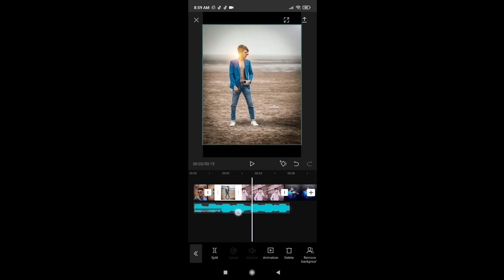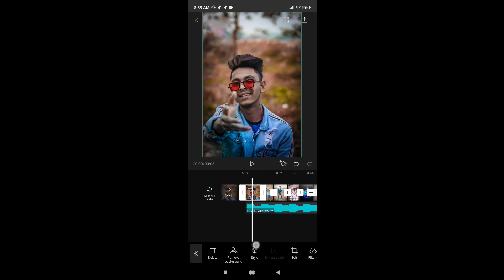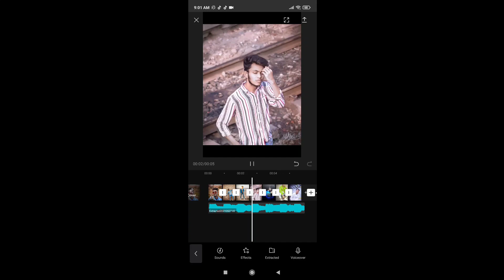How To Make Tiktok 3D Photo Trends 🔥 | 3D Photo Trend on Tiktok With Capcut | pranav pg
tiktok trend

Photo editing App jeigula ami use kori :-)

1)pranav pg new photo editing
2)pranav pg
3)pranav pg new viral photo editing
4)pranav pg editing
5)pranav pg photo editing in picsart
6)picsart new photo editing
7)new photo editing
8)photo editing
9)Pranav pg
10)Pranav pg new photo editing
11)Pranav pg editing
12)Pranav pg editing picsart
13)Pranav pg photo editing picsart
14)pranav pg photo editing picsart
15)pranav pg new editing